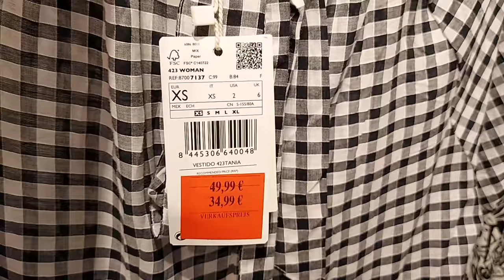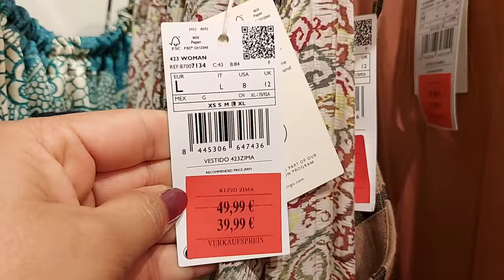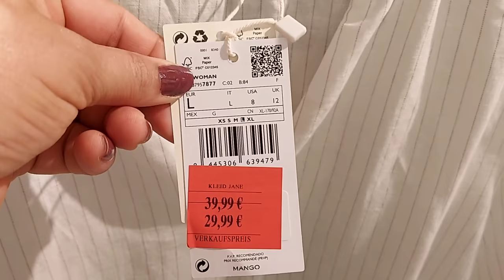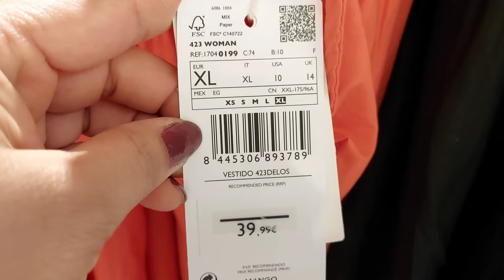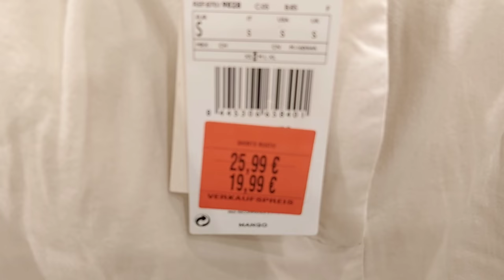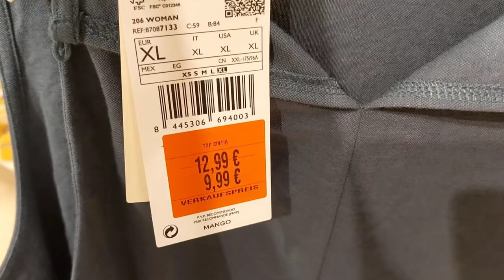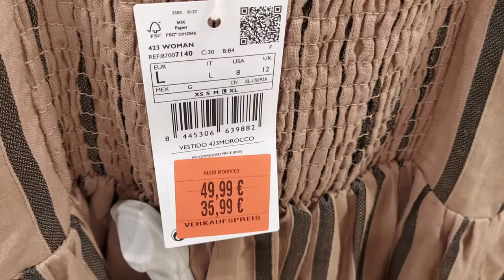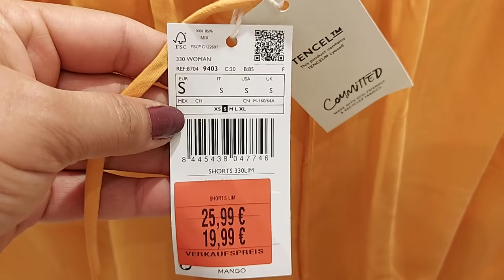MANGO ‐50% SALE WOMEN'S NEW COLLECTION / JUNE 2021